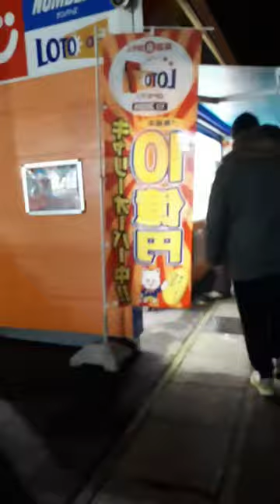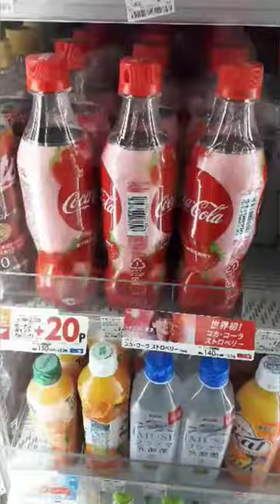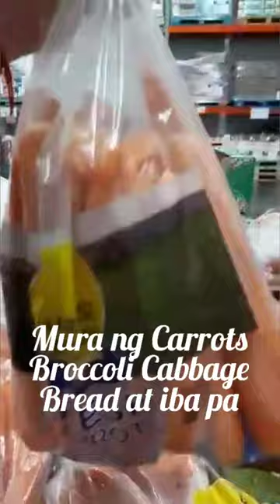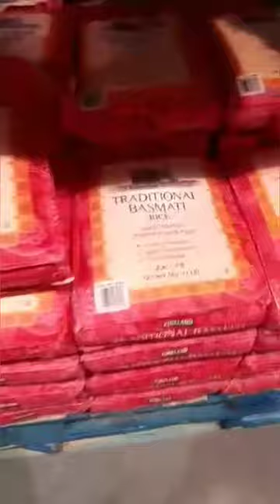JAPANvlog! LOTTOhan sa JAPAN + may STRAWBERRY at APPLE FLAVOR ang COKE? + BALSAMICO PASTA sa LUNCH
IBAT IBANG GANAP SA ARAW ARAW, TYPICAL DAY BE LIKE!